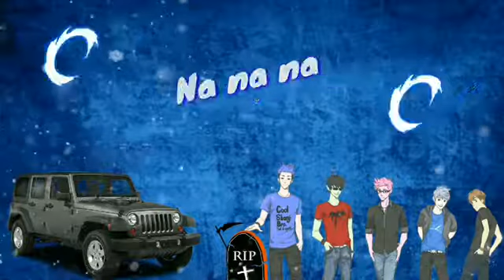Nana NA Na whatsapp status video song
Na Na Na Karan Aujla Whatsapp Status,
Na Na Na Deep Jandu Whatsapp Status,
Na Na Na Whatsapp Status,
Na Na Na Karan Aujla,
Na Na Na Deep Jandu,
Na Na Na Song,
Karan Aujla,
Deep Jandu,
Karan Aujla Song,
Deep Jandu Song,
Na Na Na Song By Karan Aujla